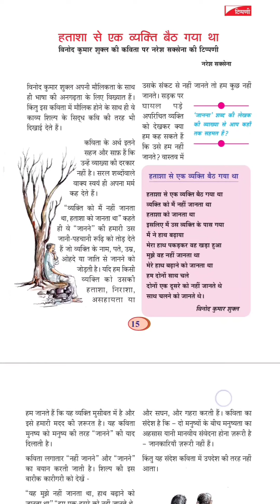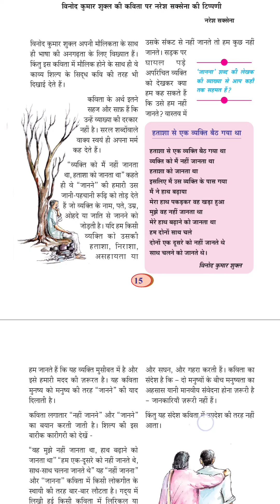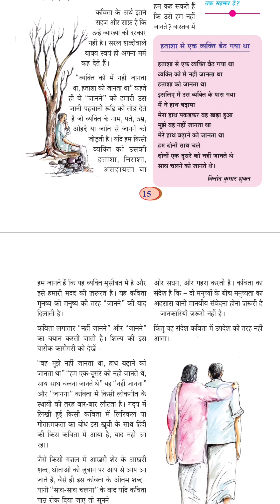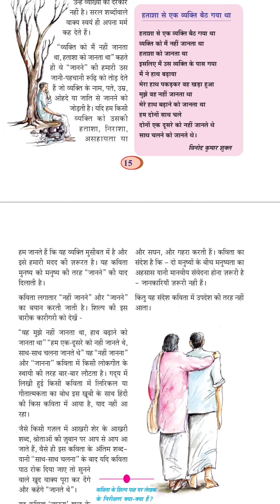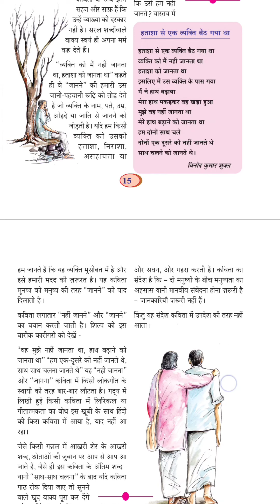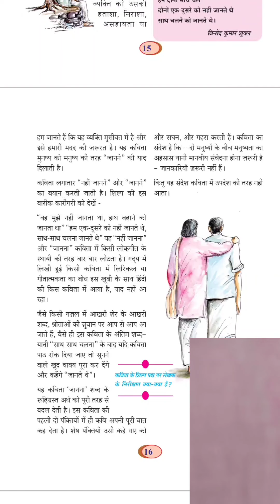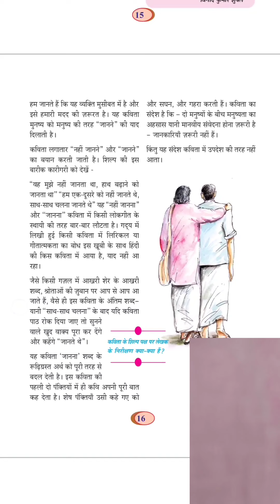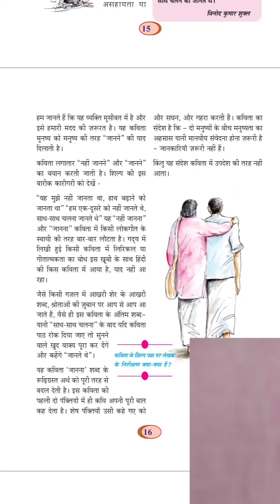Hindi SSLC hindi हताशा से एक व्यक्ति बैठ गया# |EduStart Hindi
Hi everyone,

Here's the explanation of the chapter हताशा से एक व्यक्ति बैठ गया. please  do watch it and comment if any doubts.